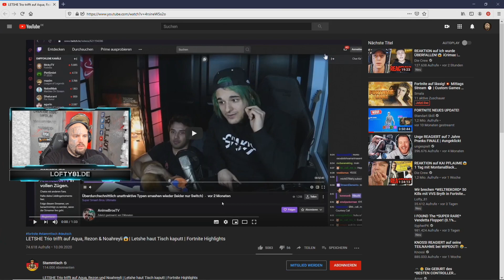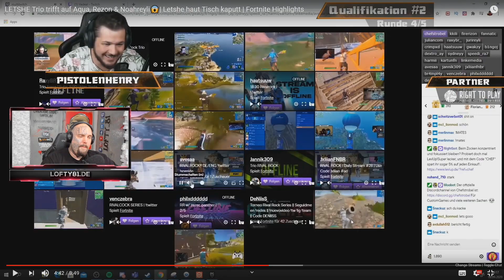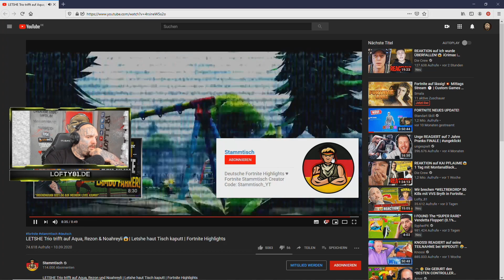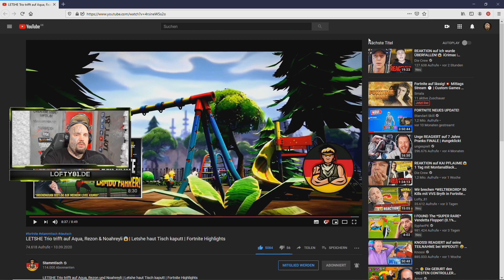LETSHE Trio trifft auf Aqua, Harmii, Rezon & Noahreyli😱| Fortnite Highlights REACTION von Lofty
❗ FOLLOW ME ❗

🛒 Software: Günstige Windows 10 Pro Lizenzen! Mit Lofty_81 spart ihr 20%!
👍 Video liken

🌟 Creator Code: Lofty_81 🌟